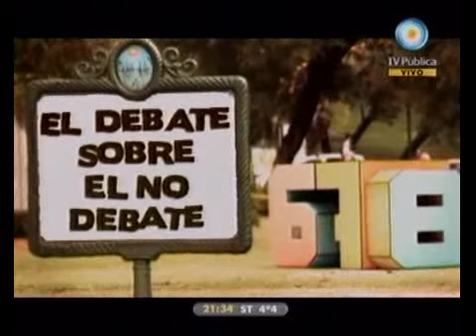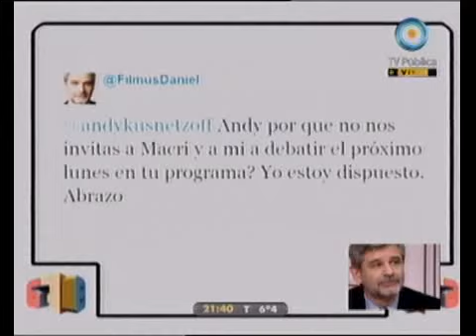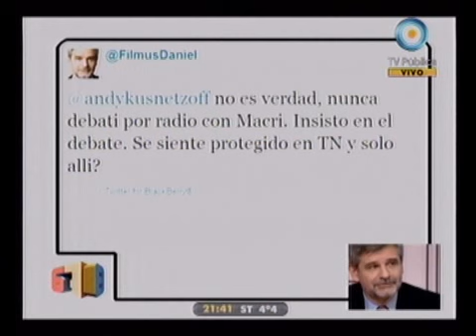678 - Filmus vs Macri. El debate sobre el no debate (2da parte) 30-06-11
678 - Informe: Filmus vs Macri. El debate sobre el no debate (2da parte) 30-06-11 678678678